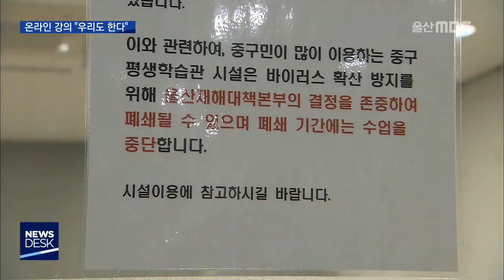온라인 강의 "우리도 한다"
프리랜서 강사 생계 보장과
미성년자 온라인 성범죄 예방 등을 위해
온라인 강의를 시도하는 기관들이
늘어나고 있습니다.